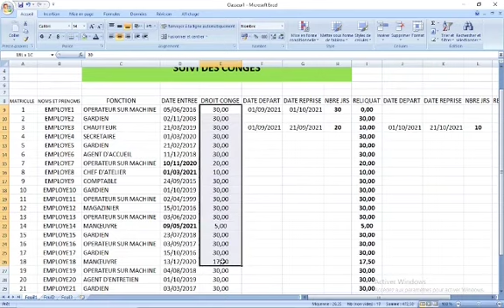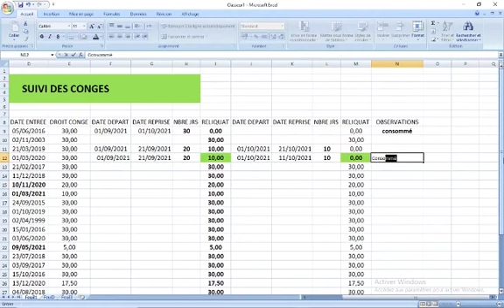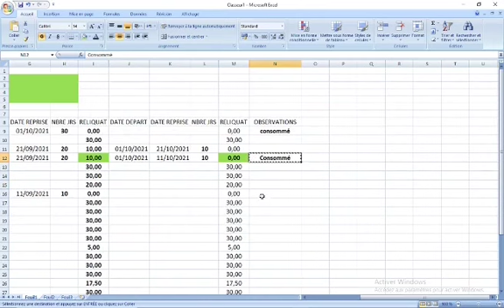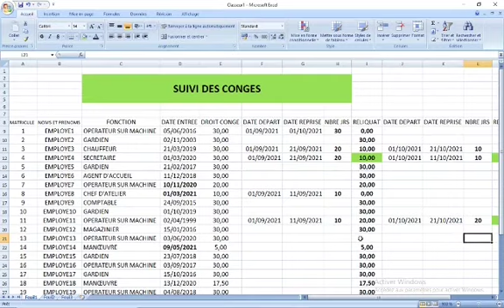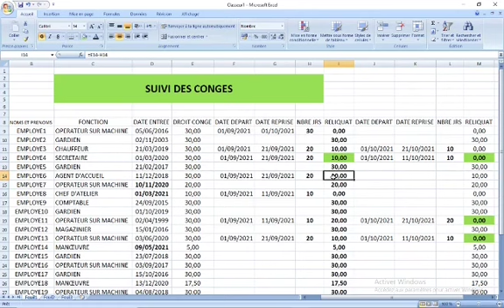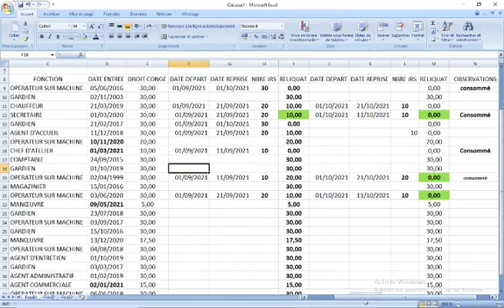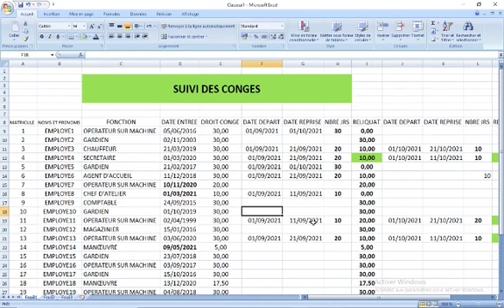Suivi des congés annuels et des reliquats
Le suivi des congés annuels et des reliquats de congés nécessite un suivi rigoureux, dans cette vidéo je vous apprends à réaliser vous même, sur une feuille excel, une situation qui vous permettra de faire le suivi des congés annuels et des reliquats de vos employés.